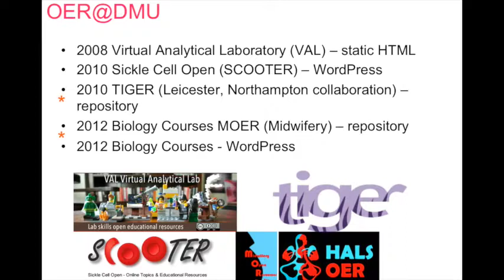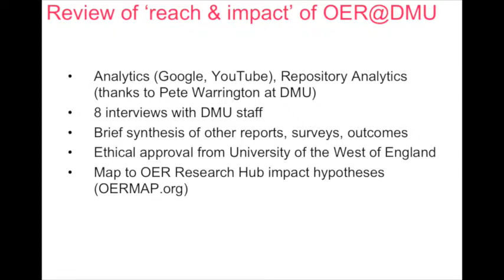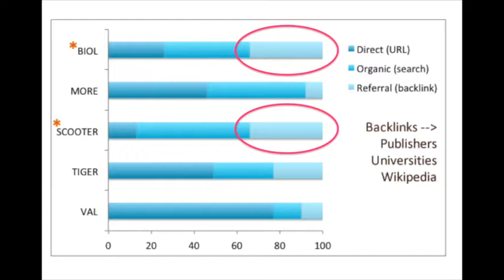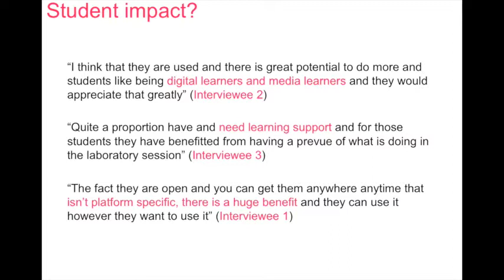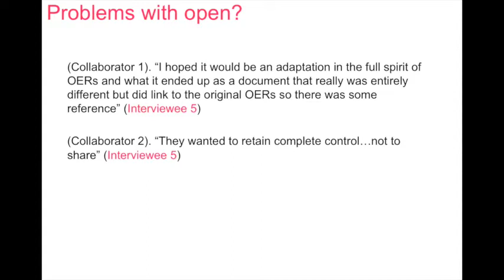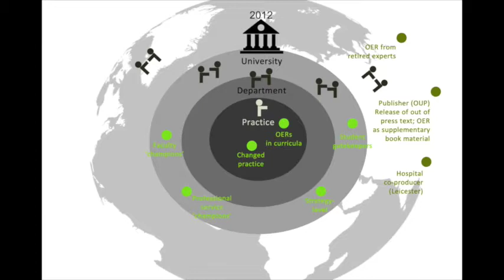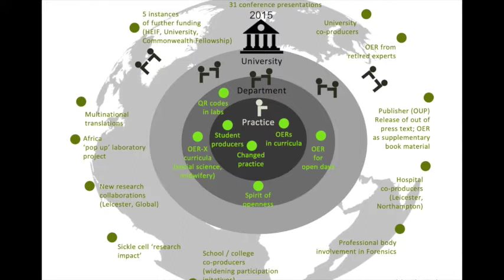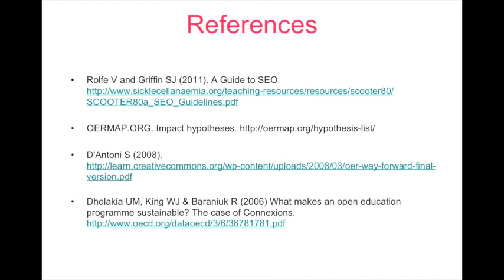Sustainability of open education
oer15 conference presentation
Viv Rolfe talking about the sustainability of open education practices with individuals and within institutions.